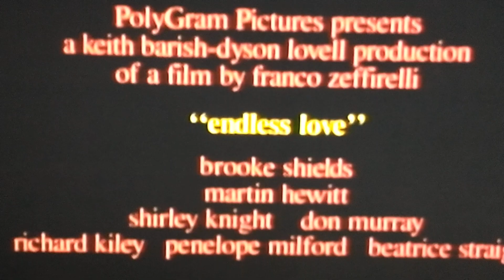November 28, 2022